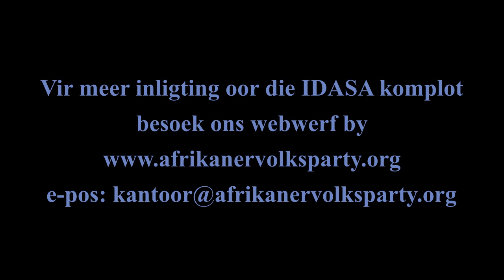Dood van Constant Viljoen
'n Nugter perspektief oor die politieke nalatenskap van Constant Viljoen.